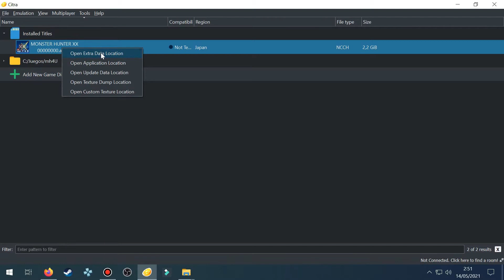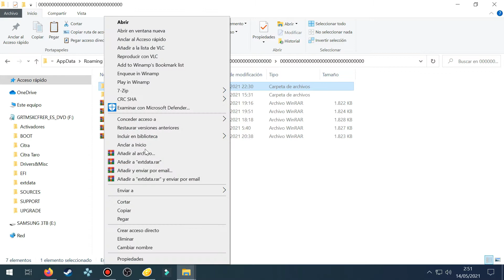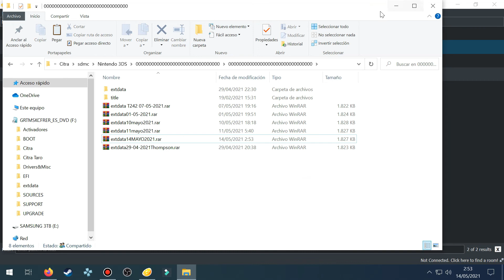Backup de SAVEDATA Citra (MHXX y otros)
Videotutorial rápido de como hacer un respaldo del avance del juego Monster Hunter Double Cross en Emulador Citra, así también sirve para demas juegos del mismo emulador, teniendo como base a respaldar la carpeta extdata (contenedora de todos nuestros save). Buenas noches y espero que les haya servido.